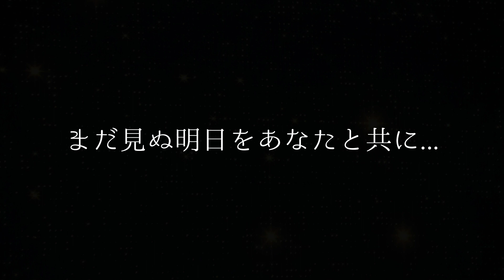ミスティア！ 【2024.3.3 新宿アルタKeyStudio】